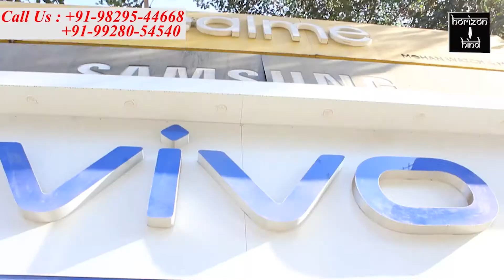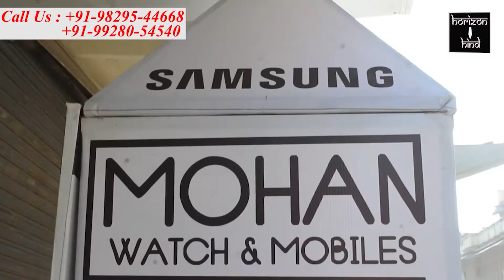Ajmer|नवगठित निगम बोर्ड की होने वाली बजट बैठक से पूर्व भाजपा की प्री जीसी। 15-3-2021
मंगलवार को गांधी भवन सभागार में नवगठित निगम बोर्ड की होने वाली बजट बैठक से पूर्व भाजपा की प्री जीसी।

पूर्व महापौर ,भाजपा के समस्त पार्षद और मेयर रहे मौजूद, कई बिंदुओं पर हुई चर्चा।

मंगलवार 16 मार्च को सुबह 11 बजे से गांधी भवन सभागार में नवगठित नगर निगम बोर्ड की पहली बजट बैठक आहूत होने जा रही है।
 बजट बैठक के लिए जहां 2 दिन पहले कांग्रेस के 18 पार्षदों ने इनडोर स्टेडियम में बैठक कर रणनीति बनाई तो वहीं सोमवार को इंडोर स्टेडियम के सभागार में भारतीय जनता पार्टी के नवनिर्वाचित समस्त पार्षदों ने मेयर बृजलता  हाडा के नेतृत्व में प्रीजीसी आयोजित कर   एजेंडे में शामिल बिंदुओं पर चर्चा की।
प्रीजीसी की जानकारी देते हुए डॉ प्रियशील हाड़ा ने बताया कि बैठक में पूर्व महापौर धर्मेंद्र गहलोत का सानिध्य मिला। इस दौरान नव निर्वाचित पार्षदों को बैठक के नियमों की जानकारी के साथ ही किस तरह से मुद्दों को उठाना है और किस तरह से उनका समर्थन करना है यह समझाया गया है। हाड़ा ने बताया कि बजट बैठक के लिए कई सार्थक सुझाव और निर्णय लिए गए हैं। उन्होंने बताया कि लगभग 20 सालों से अजमेर नगर निगम को अर्बन डेवलपमेंट टैक्स नहीं मिल पा रहा जिससे निगम के राजस्व में बढ़ोतरी नहीं हो पा रही। निर्णय लिया गया कि टैक्स वसूली के लिए किसी प्राइवेट फॉर्म को टेंडर दिए जाएंगे ताकि निगम को आय बढ़ सके। इसके अलावा और भी कई बिंदुओं पर चर्चा की गई है।
 बैठक के बाद निगम के पार्षद आयोजन समिति के चुनाव में भाग लेने जिला परिषद पहुंचे।

बाईट- डॉ प्रियशील हाड़ा